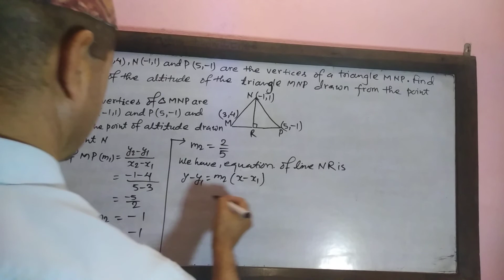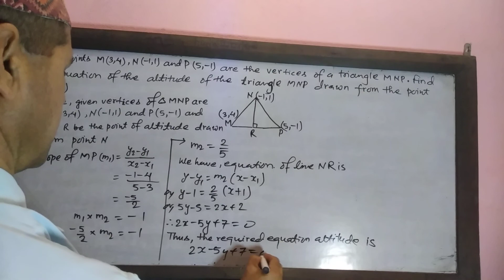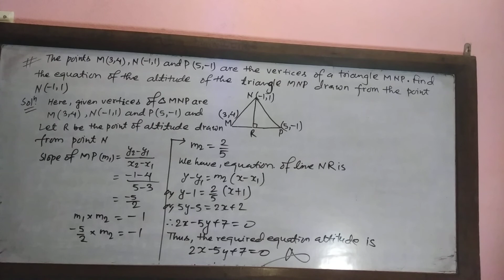Coordinate Geometry (Grade:10)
The points M(3,4),N(-1,1)and P(5,-1)are the vertices of a triangle MNP.Find the equation of the altitude of the triangle MNP drawn from the point N(-1,1).